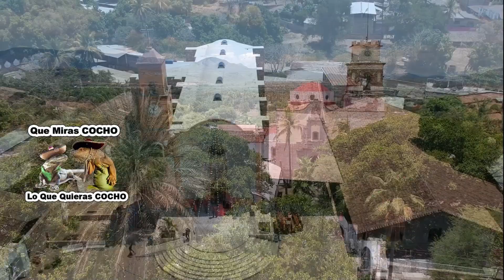BAILE Con Jose Arana En Nuevo Galeana GRO